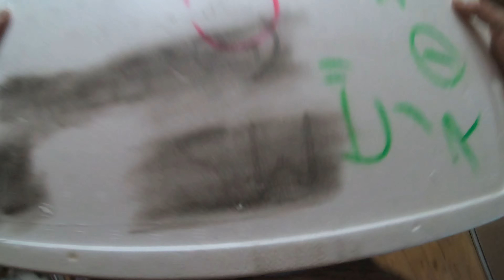【漢の料理】自家製イカの塩辛 マツイカ捌き【酒のつまみ】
新鮮なマツイカが手に入ったので捌いて
自家製の塩辛を作ります。